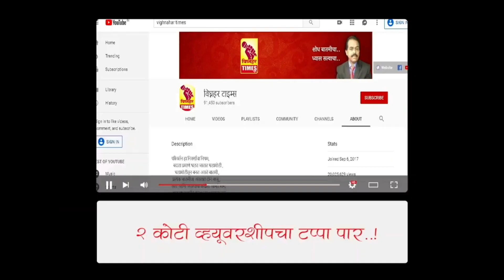16 October 2022